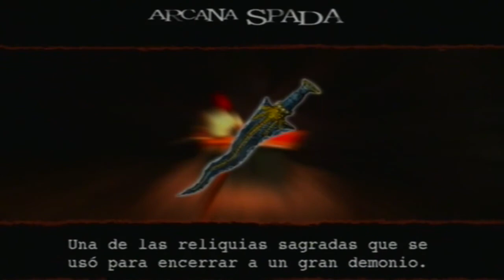Walkthrough - Devil May Cry 2 - Lucia - Mision #2